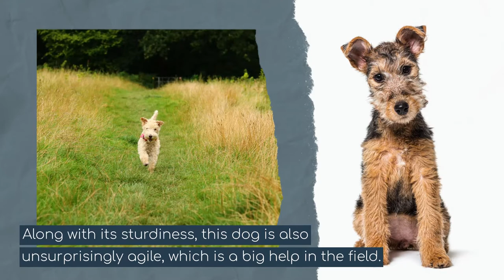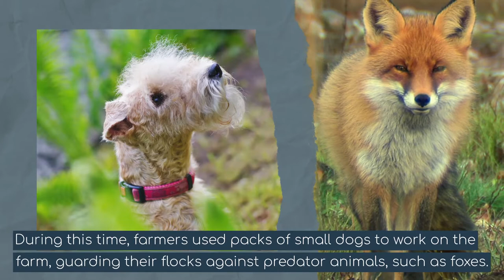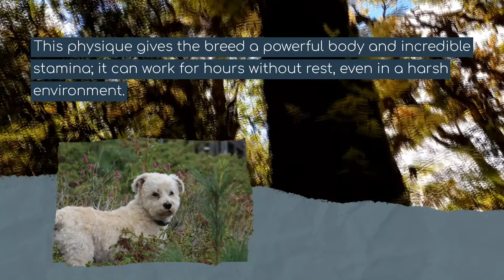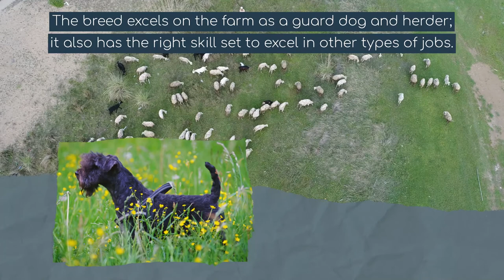Lakeland Terrier – The Farmers’ Working Dog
The Lakeland Terrier is a relatively small-sized breed packed with incredible power. This breed is so compact that it harnesses strength and endurance that might seem unbelievable for its small body. Along with its sturdiness, this dog is also unsurprisingly agile, which is a big help on the field. All of these features allow the Lakeland Terrier to excel on the field and work on various tasks. A reputable farm dog and a potential sports dog: the Lakeland Terrier is equipped with excellent traits, which makes it a genuinely admirable breed.